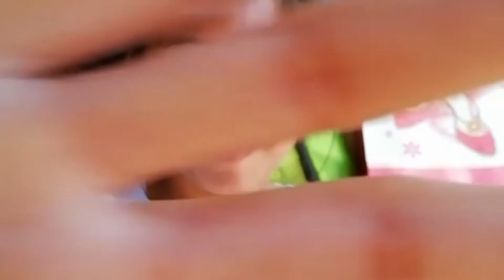Swimming Pool Party of DLC of Sto. Domingo Central School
This photos and videos are taken 2 years ago. I upload these because I miss those times that the kids and parents are free and happy.i hope this pandemic ends soon so we all can go back to normal life.